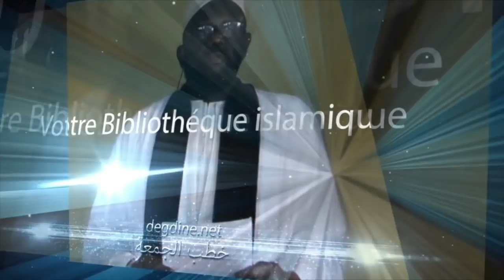Khoutbah du 07 09 2018 | Des Oeuvres qui alourdissent la Balance | Imam Dr Aliou GUÉYE H.A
Réalisation: 2n Vision